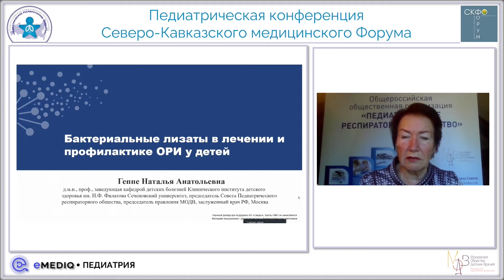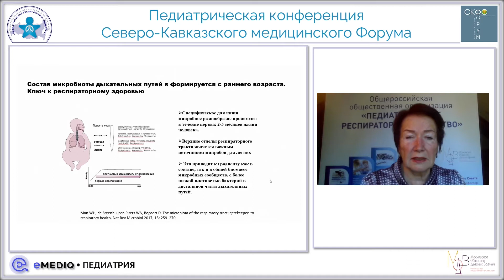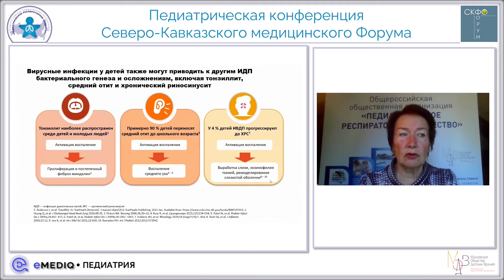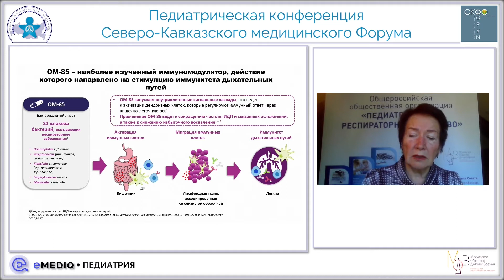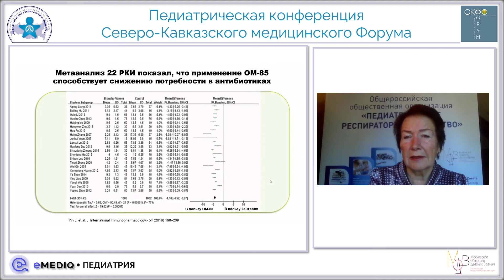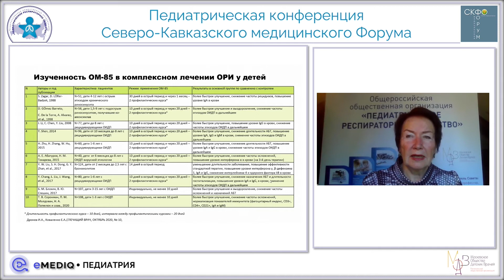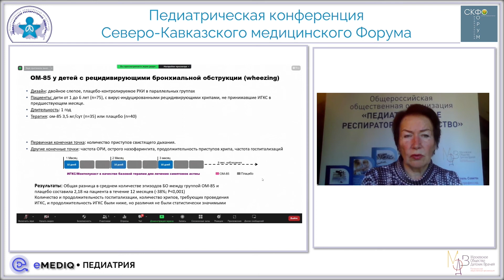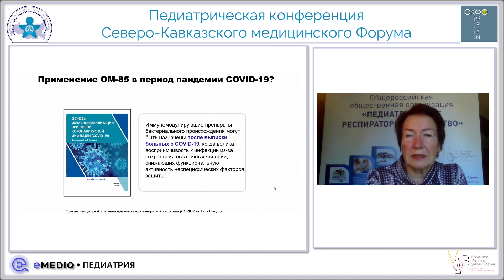eMediQ • Педиатрия | «Бактериальные лизаты в лечении и профилактике ОРИ у детей» профессор Н.А.Геппе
eMediQ • Педиатрия | Запись лекции д.м.н., профессора Натальи Анатольевны Геппе «Бактериальные лизаты в лечении и профилактике ОРИ у детей» в рамках Педиатрической Конференции Медицинского Форума СКФО 10 сентября 2022 года.

ВНИМАНИЕ! Данный контент предназначен исключительно для действующих специалистов здравоохранения!

Полная запись Педиатрической Конференции Медицинского Форума СКФО от 10 сентября 2022 года доступна по ссылке